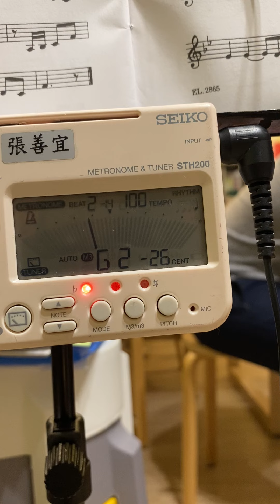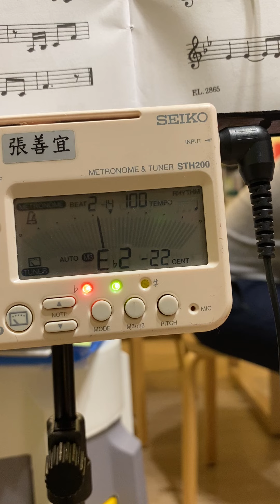20231230 法國號B 張善宜 3D P30 3